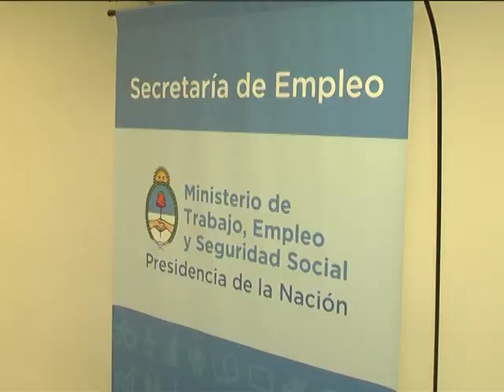El Secretario de Empleo del Ministerio de Trabajo de la Nación visitó Tandil